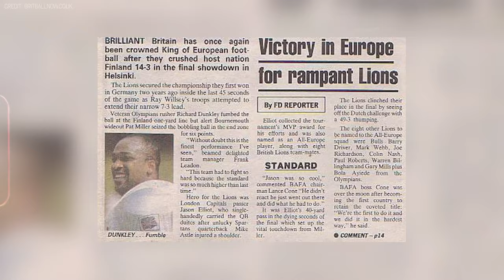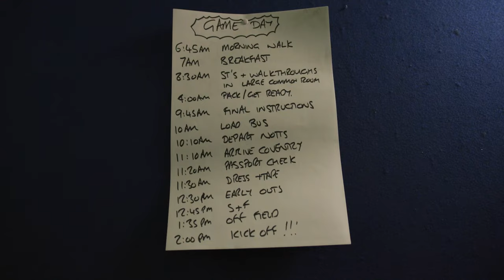Mane Men: Redefining the Great Britain Men's American Football Programme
Join us as we go behind the scenes with the Great Britain Men's National American Football Programme in 2023.

Years of hard work and dedication with the opportunity to put British American Football on the map; this is only the beginning.

Directed and edited by: Brandon Hattiloney
Additional footage thanks to:
Rory Macnair
Onside Productions
ISG Media